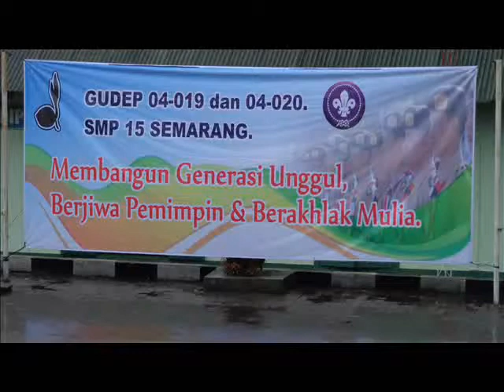Kegiatan LDK Pramuka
Kegiatan LDK Pramuka Gudep 04-019 dan 04-020 Pangkalan SMP 15 Semarang pada 25-26 Maret 2019 di KOLAT RINDAM IV/ DIPONEGORO Bantir Sumowono Kabupaten Semarang
Membangun Generasi Unggul, Berjiwa Pemimpin dan Berakhlak Mulia